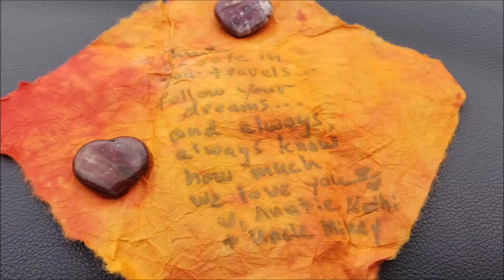Nub Dog Seeking Attention and Adventure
Just a video packed with food, water, subtitles, and a very cute dog. Enjoy. I actually have no idea what I'm doing with this channel aside from travel so probably dogs and aesthetic stuff. Can't go wrong with dogs.